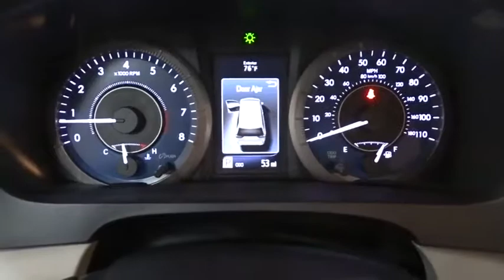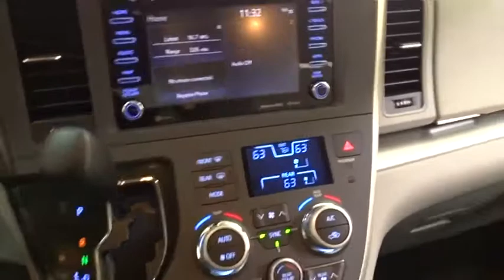2020 Toyota Sienna Des Plaines, Elmhurst, Schaumburg, Chicago, Naperville, IL T53849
Parisian Night Pearl New 2020 Toyota Sienna available in Des Plaines, Illinois at Bredemann Toyota. Servicing the Elmhurst, Schaumburg, Chicago, Naperville, IL area.

Bredemann Toyota
1301 W Dempster St